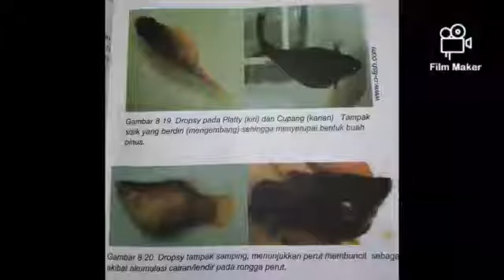SAIFUDIN JUHRI-18742053 (UAP) MANAJEMEN KESEHATAN IKAN